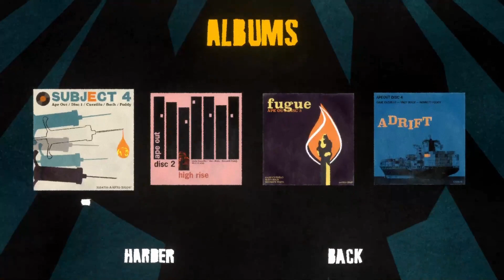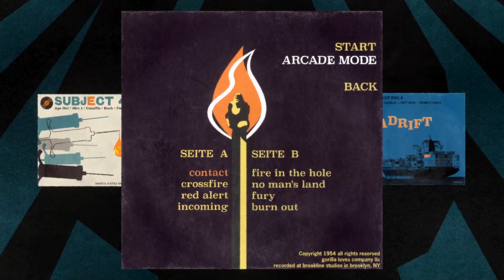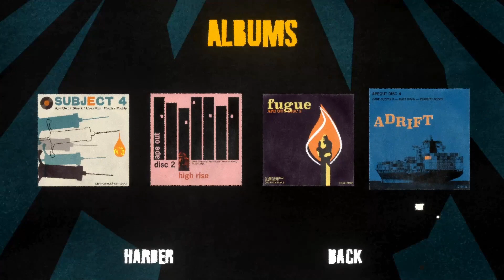THIRD TIME'S A CHARM! APE OUT Playthrough Disc 3: Fugue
Thanks for sticking around for the 3rd episode of our APE OUT playthrough! In this episode, we break out of a jungle prison that's equipped with soldiers, flamethrowers, and lots of bombs!

As I mention in the video, there were some technical and mental errors that led to me playing this level multiple times. However, I made quite the comeback for the third try!